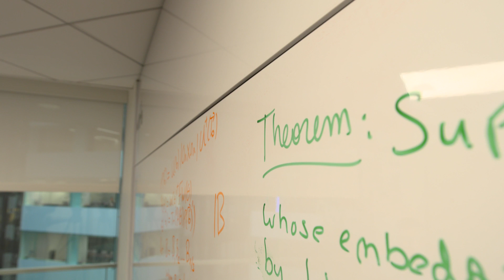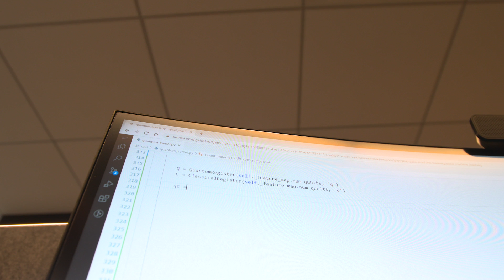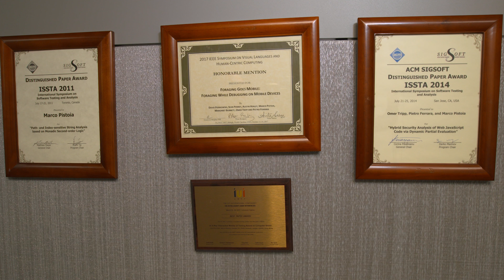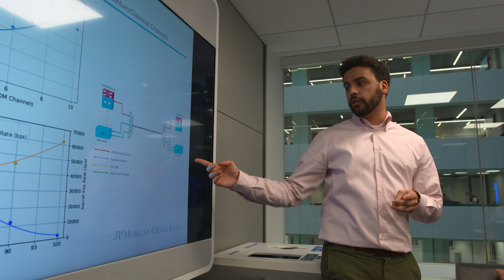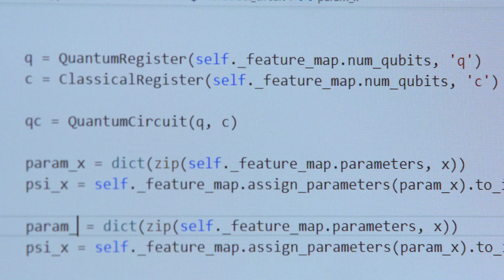JP Morgan Chase & Co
The Future Lab for Applied Research and Engineering (FLARE) informs and develops next-generation solutions for the firm’s clients and businesses by generating new discoveries and translating this scientific advancement into business value by leveraging firm-wide use cases. The program’s quantum strategy revolves around ensuring JPMC is quantum ready by supporting the implementation of novel algorithms relevant to the firm’s cases and proactively preparing for the threats this technology poses to today’s cryptography.